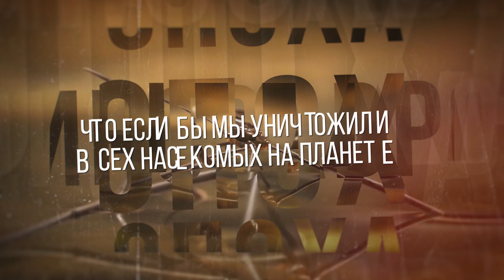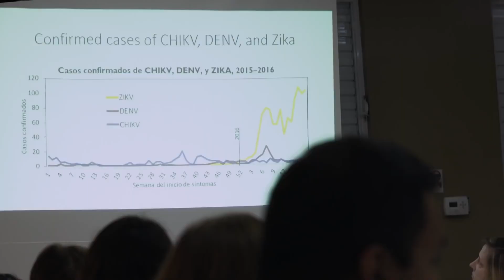Почему из-за Них Вымрет Все Живое на Земле?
В Истории Земли насекомые появились гораздо раньше чем Динозавры и долгое время они одни правили на планете. Сегодня ни кто не представляет свою жизнь без этих маленьких Древних Существ. Но Что если бы мы уничтожили всех Насекомых на Земле, как в свое время вымерли Динозавры? Как бы изменилась эволюция жизни на Земле? В Истории Земли массовых вымираний было очень много, но именно на насекомых держаться все пищевые цепочки...

Смотрите этот выпуск до конца, он вам обязательно понравится!